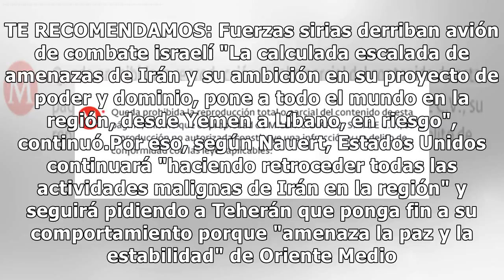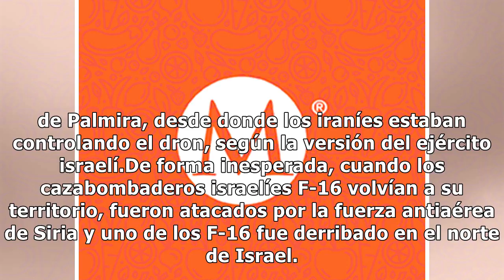EU apoya a Israel tras ataques en Siria y culpa a Irán